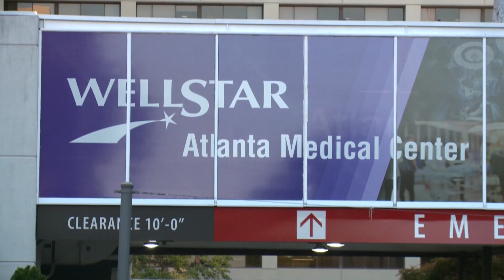Daughter of only survivor of Midtown shooting praises Atlanta Medical staff, worries about future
Alison Page says despite news that the hospital is shutting down, the level of care her father is receiving hasn't changed a bit.

11Alive is Where Atlanta Speaks. We believe that news shouldn’t be a one-way conversation, but a dialogue with you. Join in, share your thoughts and connect with new perspectives.